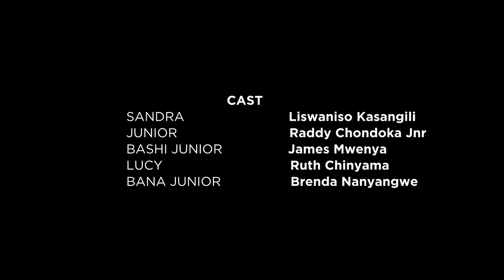The BEST Of Sandra & Junior | Life Of An Orphan | Their Story Is Our Story | BigStep Media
You can't avoid orphan stories, child. Every story is an orphan story. We are all orphaned sooner or later. Watch the BEST of Sandra & Junior. Life of an orphan.